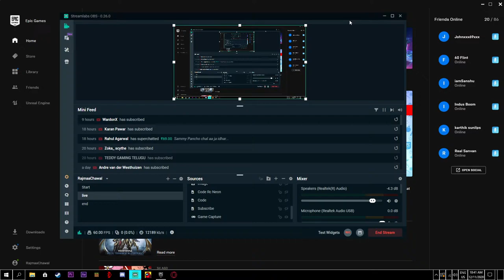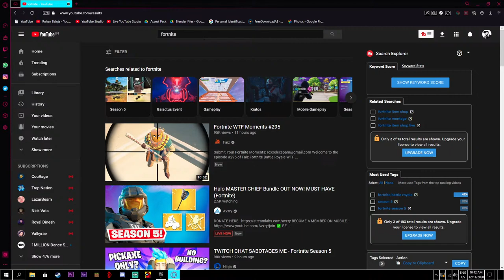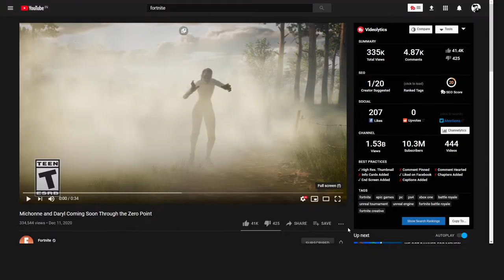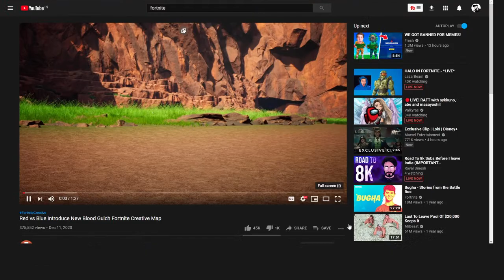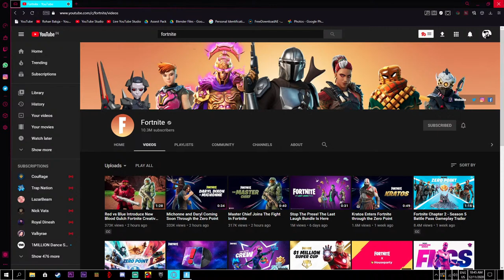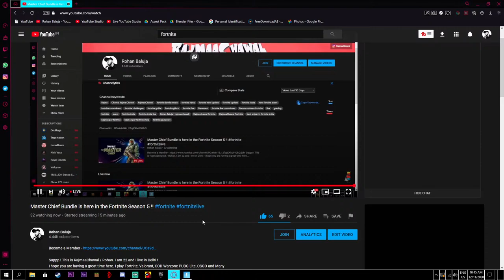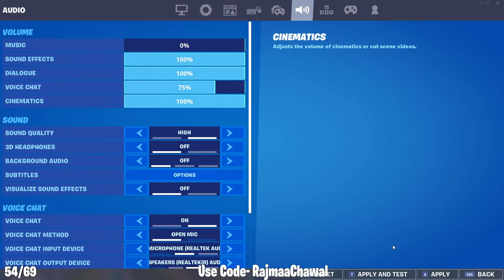Master Chief Bundle in Fortnite Season 5, Gameplay !!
Suppp ! This is RajmaaChawal / Rohan. I am 22 and I live in Delhi !
I hope you are having a great time here. I play Fortnite, Valorant, COD Warzone PUBG Lite, CSGO and Many other games !

PC Specifications and Peripherals : -

GPU - AORUS GeForce® RTX 2070 SUPER™ 8G
CPU - Intel® Core™ i9-9900KF Processor
Storage - 512 GB NvMe Samsung 970 evo plus SSD, 1 TB HDD
Motherboard - Z390 AORUS Pro WIFI
Cabinet - Antec DF500 RGB
Cooler - CoolerMaster Master Liquid 120
Monitor - LG Ultragear 27" 240Hz, 1ms
Keyboard - Ant Esports MK1000 Multicolour LED Backlit Wired TKL Mechanical
Mouse Pad - Ant Esports MP 300 Gaming Mouse Pad – Large Extended
Headphones - Ant Esports H909 HD RGB LED Gaming Headset
Xbox Controller - Redgear Pro Wireless Gamepad
Laptop - Alienware 15 R2
Laptop Stand - AmazonBasics Laptop Stand (Silver)

Galactus Is Closing in, He Hungers For the Zero Point ! ( !giveaway )

Ninja And LoserFruit Skins Are Back in the Fortnite Item Shop ! ( !giveaway )
New SMEEZE Emote, And Other Cool Skins In The Fortnite Item Shop !! ( !giveaway )
New BEDHEAD BRIGADE SET in Fortnite Item Shop ! Galactus Event Countdown (GIVEAWAY)
*NEW* SEASON 5 GAMEPLAY OUT NOW! BATTLEPASS, NEW MAP, SKINS & TRAILER! Fortnite Battle Royale

FORTNITE SEASON 5 GAMEPLAY OUT NOW! BATTLEPASS, NEW MAP, SKINS & TRAILER AND OTHER LEAKS !
FORTNITE SEASON 5 IS HERE ! ( GIVEAWAY ) BATTLEPASS, NEW MAP, SKINS & TRAILER (PUMP VAULTED ) !
FORTNITE SEASON 5 IS HERE ! ( Battle PassGiveaway )(PUMP And SCAR VAULTED ) !
Fortnite Crew Pack !
FORTNITE SEASON 5 IS HERE ! Galaxia Skin Gameplay ! (PUMP VAULTED, Fortnite Crew PACK) !

Fortnite Season 5 Mandalorian Boss Mythic Items and more info about the season !!
THE LAST LAUGH BUNDLE IS NOW IN THE FORTNITE ITEM SHOP !
THE LAST LAUGH BUNDLE IS NOW IN FORTNITE ITEM SHOP !
The Last Laugh Bundle Is now in Fortnite Item Shop ! ( Joker Skin )
Master Chief is now in the Fortnite Item Shop !!
Master Chief Bundle is now in the Fortnite Item Shop !!
Master Chief Skin Bundle is now in the Fortnite Item Shop !!
Master Chief Skin Bundle is now in the Fortnite Item Shop Gameplay !!
Master Chief Skin Bundle is now in the Fortnite Season 5 !!
Master Chief Skin Bundle is here in the Fortnite Season 5 !!
Master Chief Bundle is here in the Fortnite Season 5 !!
Master Chief Skin is here in the Fortnite Season 5 !!
Master Chief Skin is here in the Fortnite Season 5, Gameplay !!